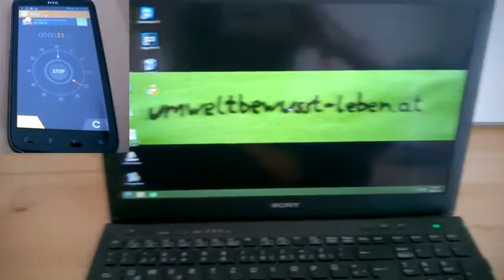Windows 8 1 boot with SSD in 6 seconds Sony Vaio Laptop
how to make china clone, how to factory reset android china phone, review new phone, china, samsunh, nokia, sony, xiomi,